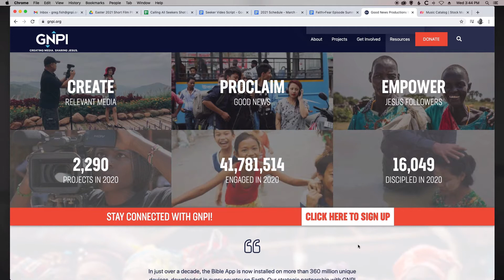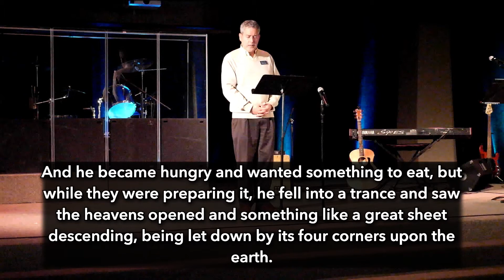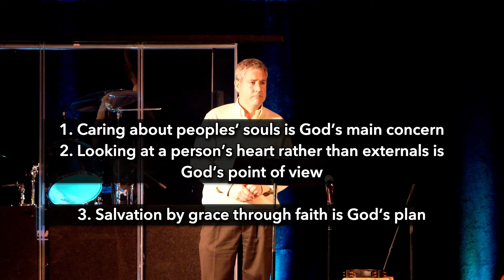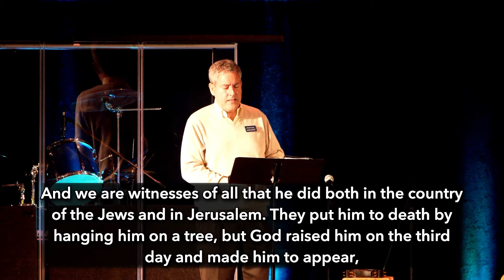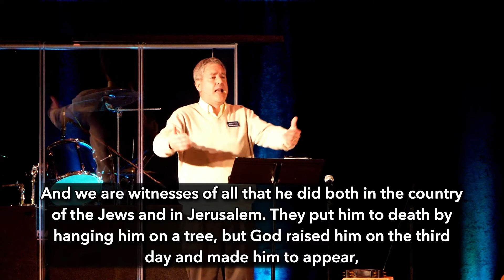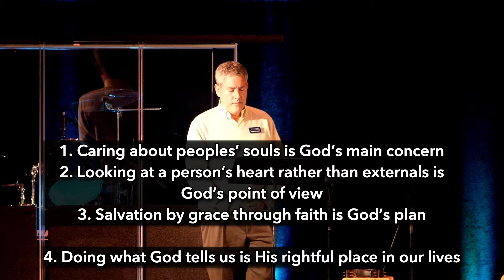Central Online, Live! 20210321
Thanks for joining us for the recording of our live service!